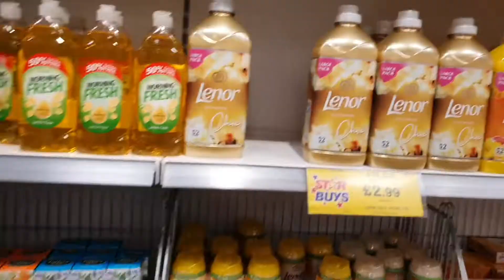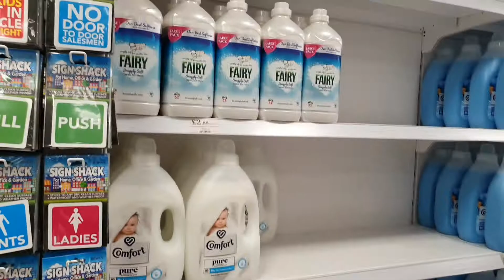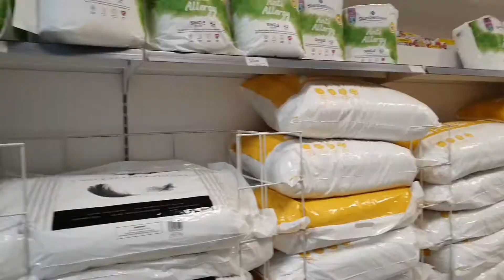Come Shopping With Me || Where Have I Been? || Home Bargains Haul